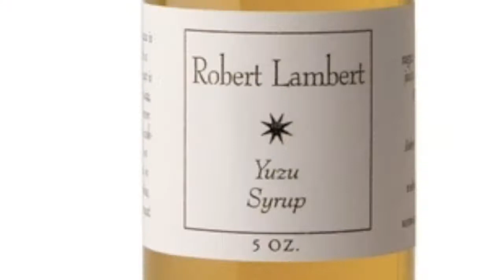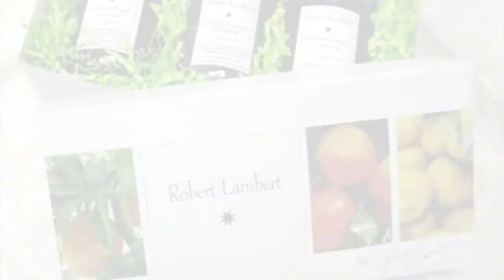The Robert Lambert Brand: Affordable Luxury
Robert Lambert has won innumerable awards and media accolades. Those in the know about his unique ingredient combinations have been fans and customers for a long time. His fruitcakes have been heralded as the finest you can buy. If you aren't familiar with the food artistry of Robert Lambert visit his website and explore all of his products, special recipes, retail locations and online ordering.